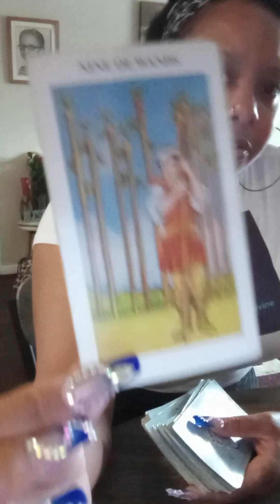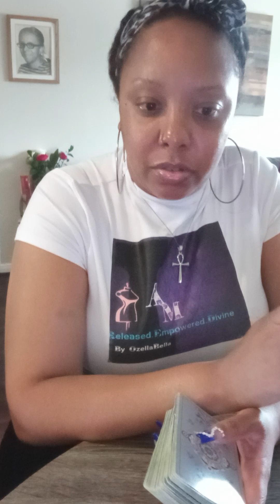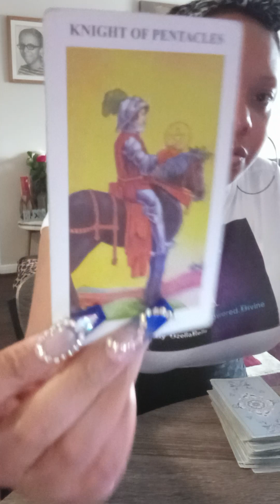CALABASAS MALE SOMETHING IS WRONG WITH THE FOOD